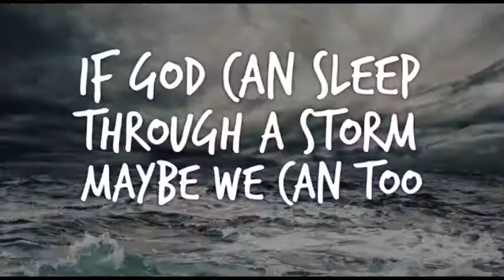GROW "n" GLOW with Ataisi Frank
This is the part 1 of the series OVERCOMING CRISIS, you need to watch this clip as it provides a ray of hope amidst the rate of hopelessness and depression experienced by many today. You will be inspired. Happy viewing.